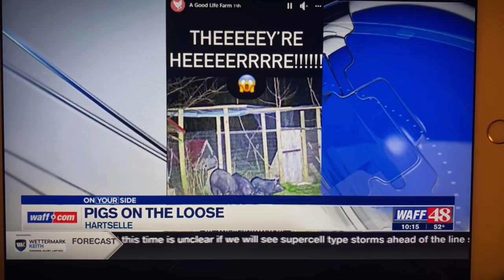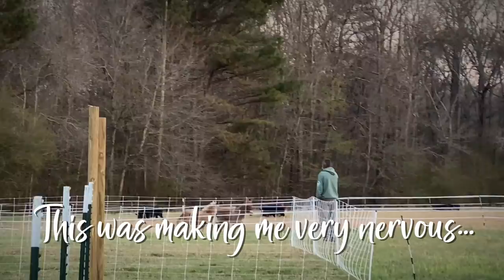INVADED BY WILD PIGS! | Cosmopolitan Cornbread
Never in my wildest dreams could I have ever imagined something like this happening. And it does NOT end the way we thought it would...

My WATER FILTER

Our Amazon Wishlist

SEND MAIL TO:
Constance Smith
Cosmopolitan Cornbread

► Shop for our favorite things, from garden tools to kitchen supplies in my “Shopping Kit”

► Shop with our Amazon link, with no additional cost to you!

BIBLES

Because I am often asked, my most frequently used bible versions are:
and the TLV

CANNING SUPPLIES

All American 921 Pressure Canner
STEAM CANNER
Canning Tools
My Food Mill

Mixing Bowls
Baking pan
Dutch Oven
Slow Cooker
Immersion Blender
Muffin pan
mixing bowls
Kitchen aid attachment
Measuring Scoops

CAMERAS & VLOG EQUIPMENT

Canon 80D
- Most used lenses
Canon M50
- Most used lenses
Tabletop Tripod
Mini Tripod
SD Cards
External Storage